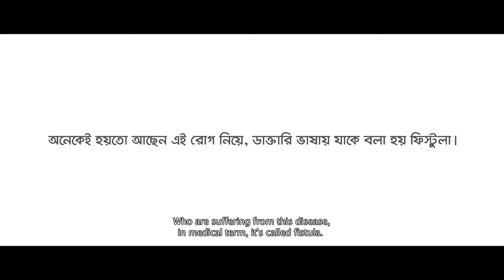BWHC - Hope (Fistula Treatment, Recovery and Rehabilitation Project)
Client: Bangladesh Women's Health Coalitions (BWHC)

Production: Khelna Chobi
Executive Producer: S.m. Shamsur Rahman
Line Producer: Ehsanul Haque Babu

Director: Tahsin Pratik
Cinematographer: Tanzim Samrat, Tahsin Pratik

First Assistant Director: Yasir Al Haq
Casting Director: Gazi Sakil Ahmed Ratul
Location Manager: Shimul Joy
Art Director: Mahmudul Hasan Sajib
Assistant Art Director: Rahat Hoq

Costume: Shaan Aazim
Make Over: Md Kamrul
Gaffer: Mohammad Samad

Edit: Tahsin Pratik
Colorist: Chinmoy Roy Tutul
Sound Design: Sayba Talukder
Assistant Sound Designer: Rony Sazzad
Post Production Supervisor: Tahsin Pratik
Assistant Post Production Supervisor: Sourav Kumar

Production Controller: Mainul Islam Bappy
Production Coordinator: Rana

Technical Support: Red Button Camera Rental, Light House, Audio People

Made by Khelna Chobi